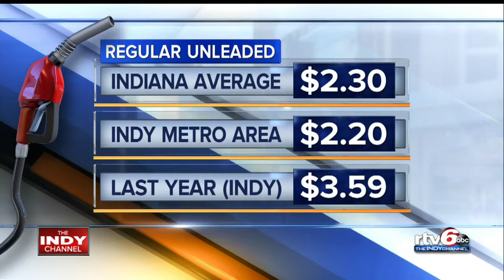I-65 reopens between Lebanon and Lafayette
The northbound lanes of I-65 between Lebanon and Lafayette reopened Sunday after being shut down for nearly a month.